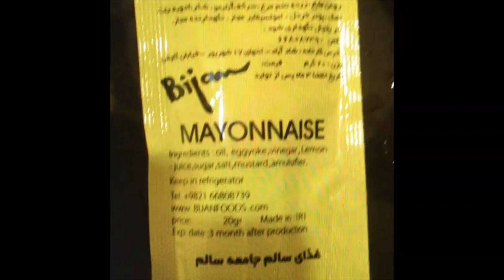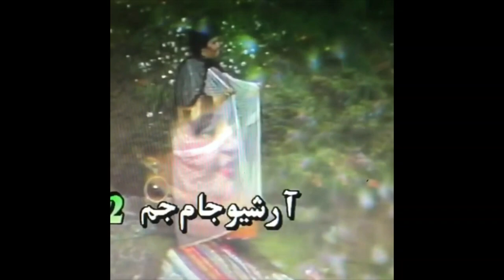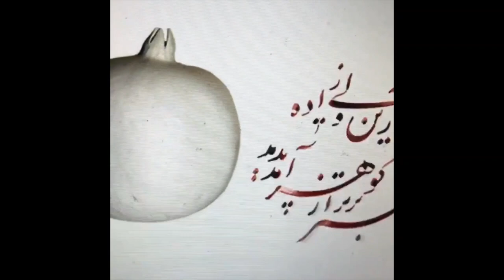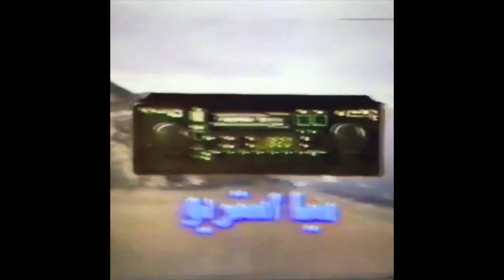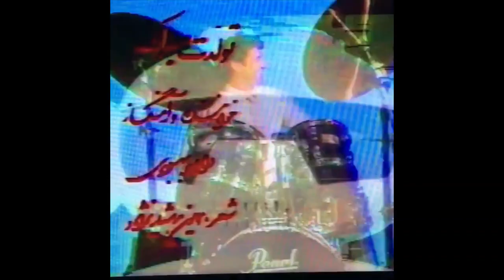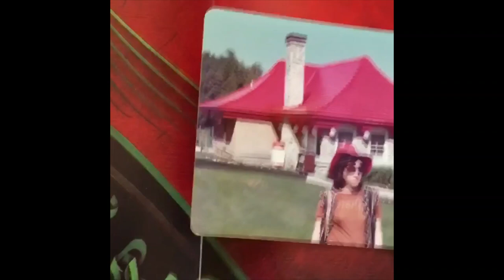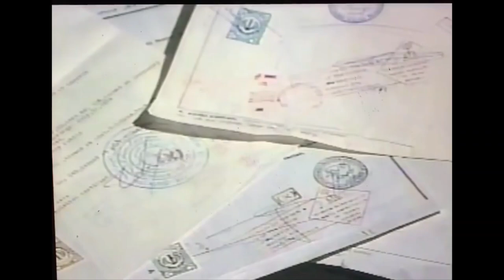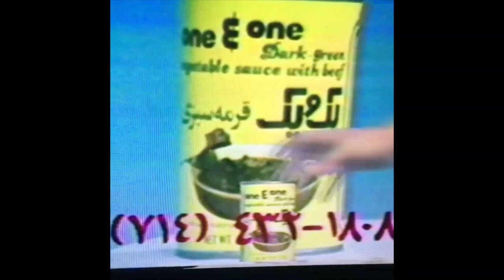ویدیو متولد شد Video-Zadeh by Omid Walizadeh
ویدیو متولد شد

Video-Zadeh by Omid Walizadeh

“Video-Zadeh” (Video Born) by L.A.-based DJ and producer Omid Walizadeh. "Video-Zadeh," which means "video-born," is a mesmerizing video montage featuring (mostly) late 80s to late 90s Persian public access tv out of Los Angeles, including music performances, commercials, newscasts, and more. (For those who may not know, Los Angeles is home to a very large Iranian American community, estimated to be around 700,000 people, many of which began settling there after the fleeing 1979 Iranian Revolution).

""I've been collecting VHS and Beta tapes since the early 90’s. It all started with my dad's collection. He would advertise on Persian public access shows in Los Angeles (late 80’s to late 90’s), so he would record all the shows. He also introduced me to prominent Iranian American media figures like Homa Sarshar and Ali Limonadi (IRTV) who generously gave access to their archives. Like I do with samples from tapes & records, I mix video images with beats and try to make something funky. Some of my favorite finds from the videos are the advertisements of Iranian businesses in Southern California, many of which are not around anymore - “Sherkateh Ketab,” for example, which was a prominent bookstore in Westwood. My father was always recoding home movies also. I was a big breakdancing fan, so whenever we had guests at our house, my brother and I would start breaking on the Persian carpet and luckily a lot of those recordings remained. At the time we used to get annoyed that he was always filming but now were grateful that he did" - Omid